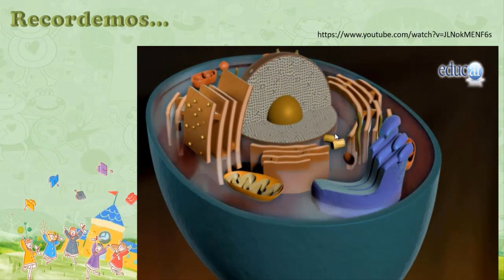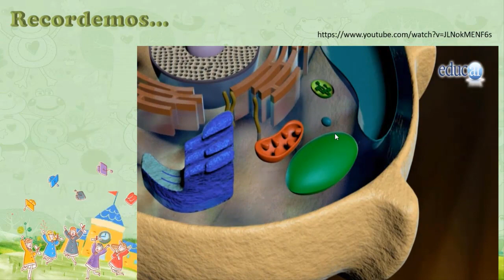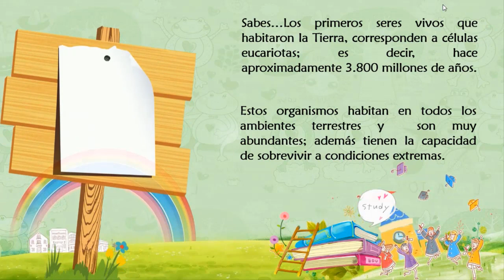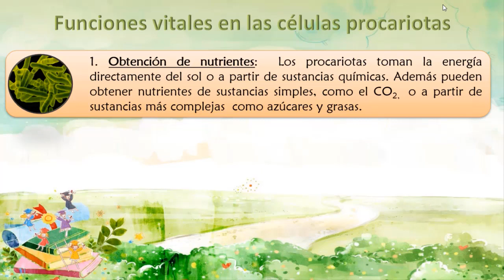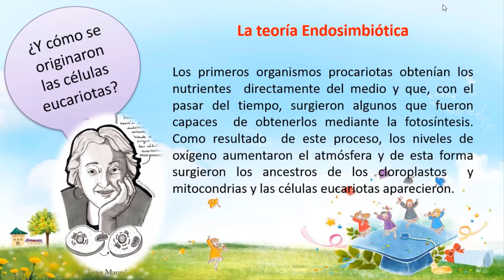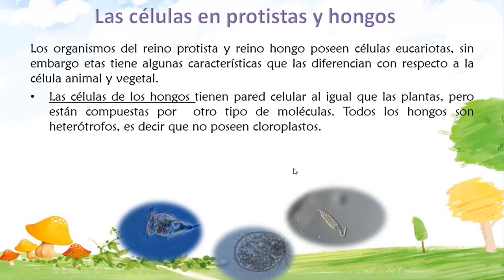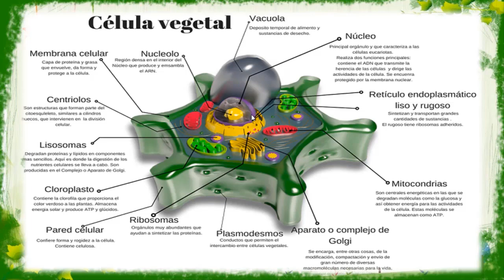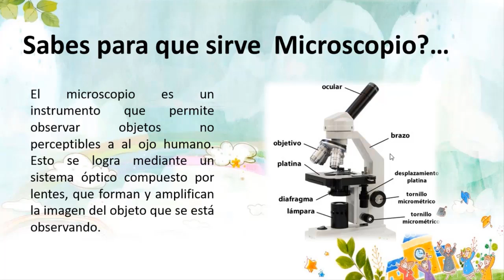CLASE CIENCIAS NATURALES 5° ¿Qué características definen la célula?